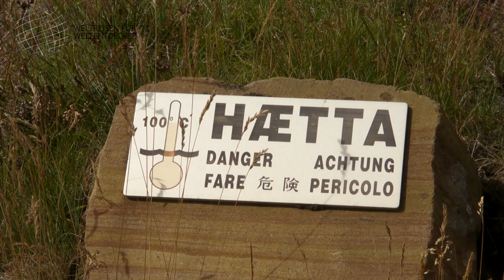Das sind meine Reisetipps für Island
Reisetipps für Island - darum geht es in diesem Beitrag. Es soll sich um Tipps für den "Erstkontakt" handeln, damit man sich vor Ort schneller zurechtfinden kann. Bei allen aufgeführten Punkten handelt es sich ausschließlich um persönliche Eindrücke mit Stand meiner damaligen Reise! Das kann also auch schon ein paar Jahre her sein, d.h. manche Details können sich geändert haben. Ihr solltet Euch also über dieses Video hinaus weiter informieren. Alle Angaben ohne Gewähr. Übergeordnet gelten die jeweils aktuellen Informationen des Auswärtigen Amtes!

0:00 Intro, Vorstellung und Disclaimer
2:11 Anreise
2:43 Einreise
3:12 Land und Leute
5:03 Klima und Reisezeit
5:34 Mietwagen
6:02 Verkehr
6:40 Tanken
7:10 Einkaufen
7:55 Essen(gehen)
8:32 Übernachten und Hotels
9:01 Strom
9:24 Geld
9:50 Sicherheit
11:12 Abmoderation

📌 Hinweise